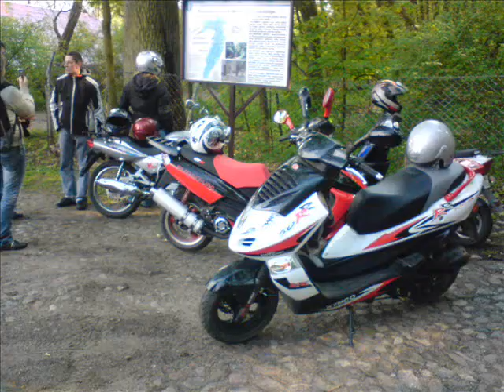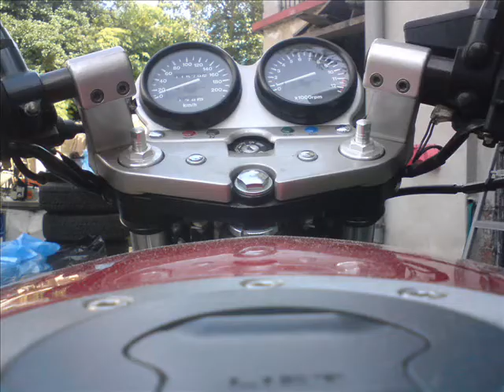Keeway Hurricane Zdjecia i Filmy